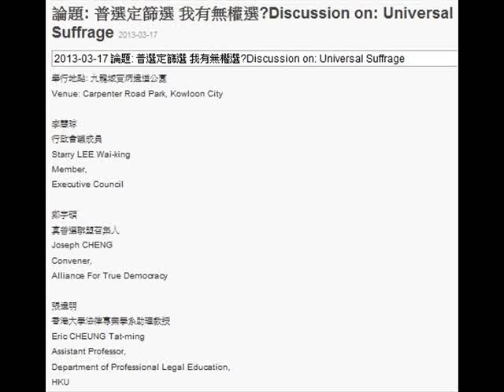RE:普選定篩選 我有無權選